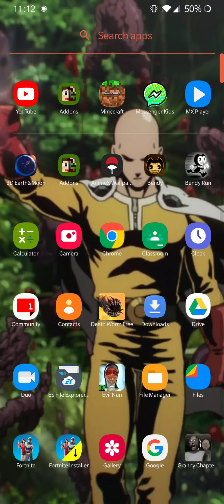Bendy and the ink machine game play chapter 1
I finally got the game